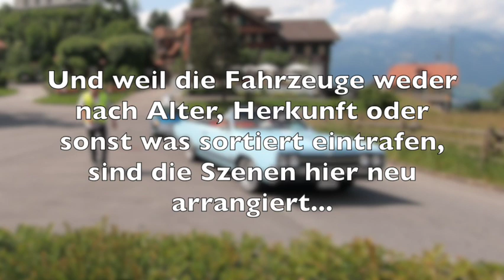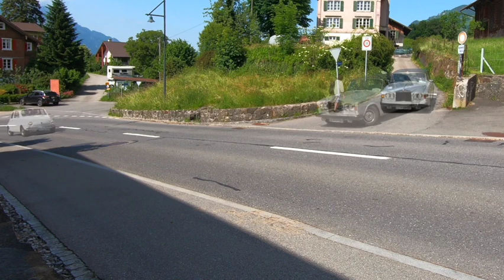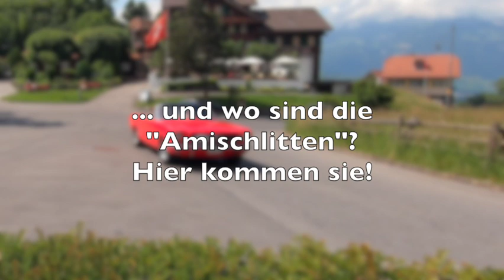o io 2022 Flueli Ranft (Oldtimer in Obwalden)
Alljährlich an Pfingsten folgen viele Oldtimerfahrer dem Ruf von Rudi Müller nach Sarnen in Obwalden in der schönen Schweiz und treffen sich mit ihren vielfach liebevoll restaurierten und gepflegten Schätzchen. Am Samstag gibt es denn auch eine Ausfahrt, die heuer nach Flüeli Ranft führte.
Details gibt's unter o-io.ch